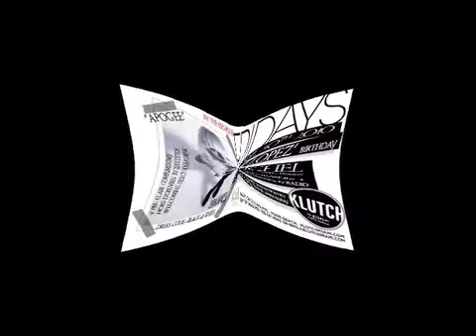Ricardo Ralph Lopez' Sneak Preview Birthday Celebration 2010 Friday April 30th @ Klutch (HQ).mov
**FRIDAY APRIL 30TH From 9pm -- ''BLACK & WHITE'' Party
(KLUTCH Former Opium & Prive--By the RED ROOM as there are 2 rooms

- Complimentary Dishes & Hors D'oeuvres
Prepared By ''Zuccottos'' will be available for guests before midnight & Welcoming drink will also be offered...(Courtesy of Select Vodka)

- Art Exibition By Shiva Maharaj

-Singing Show by Emerging artist RADIO
He already sung with artists like NEYO, MAINO..ect..
(As seen on MTV)

**Fashion Show By FRANCISCO AZUCAR @ Midnight...

**AFTER 12AM
Crazy party with High Energy with 3 dj's For the best Open format Music & European House
--- Live Performers